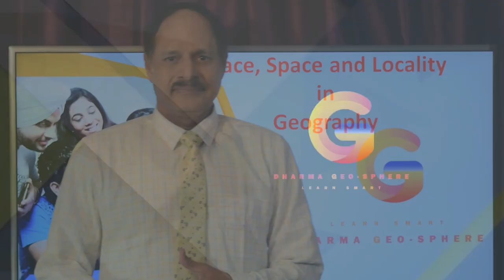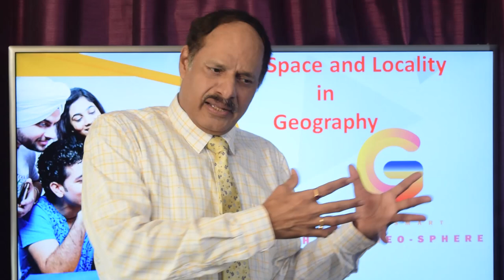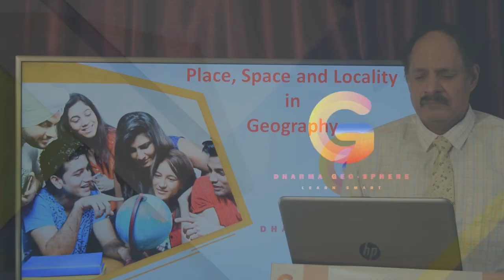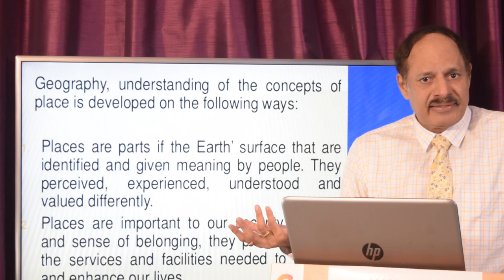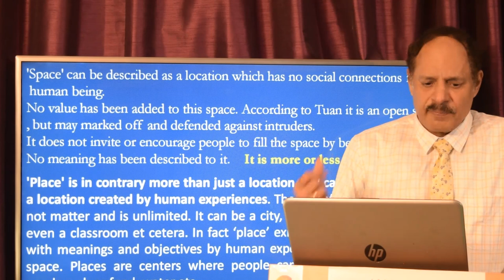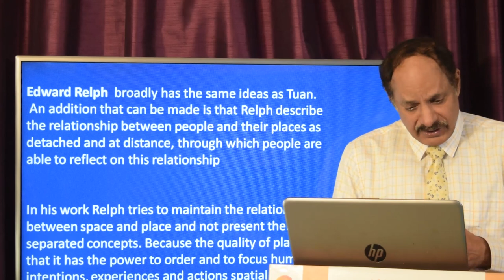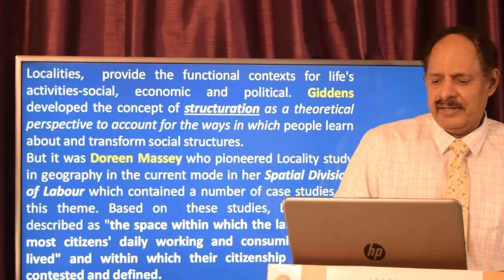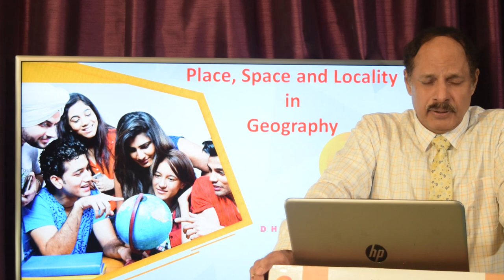Place, Space and Location in Geography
In the human geography space and place are important concepts. Space is something abstract, without any substantial meaning. While place refers to how people are aware of/attracted to a certain piece of space. A place can be space that has a meaning. Geographic study begins with the location of places on the earth. Places have absolute locations that pinpoint them on the earth, and relative locations that place each location in respect to other locations